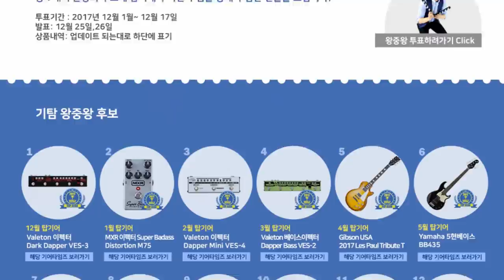기탐 2000회 특집! 2017 버즈비TV 왕중왕전 공개방송